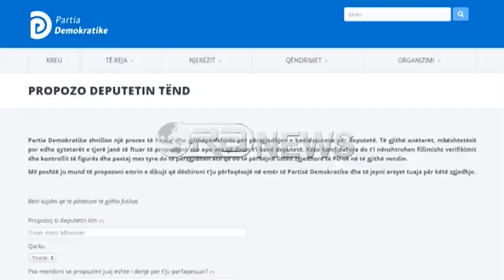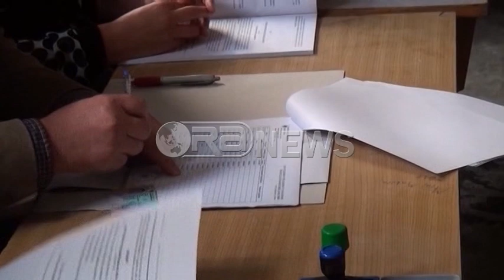Ora News - Basha: Me Ramën marrëdhëniet tona me SHBA janë të pamundura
Kreu i PD, Lulzim  Basha pas kthimit të një turi në SHBA dhe Europë u ndal në Elbasan për të bërë publike atë që ka biseduar dhe ka ndarë me zyrtarët amerikanë dhe europianë. Basha tha se me Ramën kryeministër marrëdhëniet me SHBA janë të pamundura.
Basha: Shqipëria është sot më e izoluar se kurrë në këto 26 vite, politikisht dhe ekonomikisht. Jemi të izoluar nga mungesa e interesit dhe bashkëpunimit. Sot nuk ka asnjë interes për investime të huaja në Shqipëri. Pasi të mbarojnë së ndërtuar investimet e qevrisë sonë, tap dhe devoll nuk ka më gjë tjetër. Marrëdhëniet tona me amëerikanë janë të pamundura me këtë kryeministër,. Integrimi me BE ka ndaluar dhe perspektiva e integrimit është e paqartë.